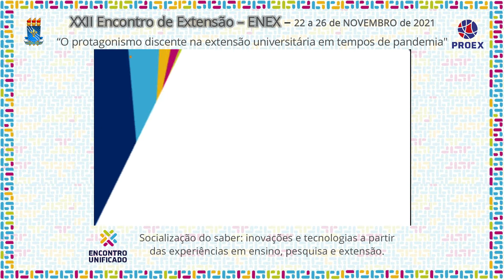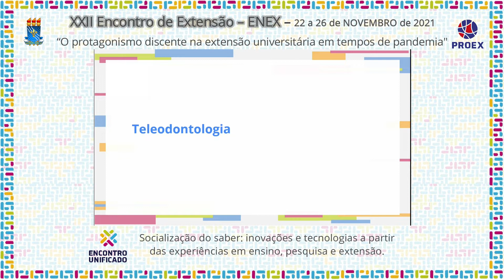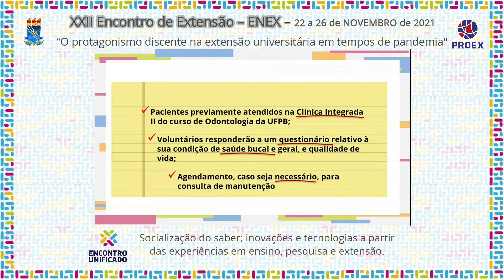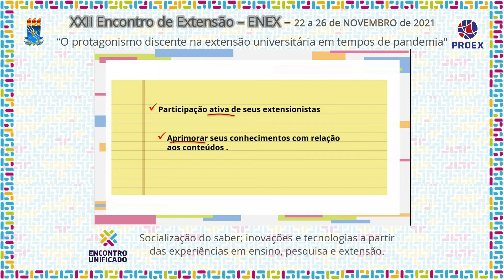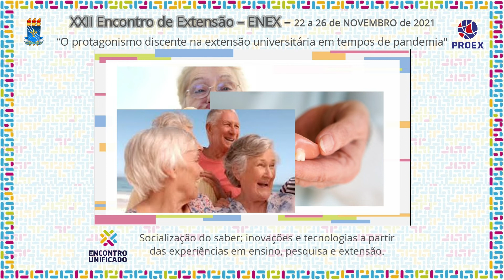PJ153 2021 TELEODONTOLOGIA COMO FERRAMENTA DE PROMOÇÃO E MANUTENÇÃO DE SAÚDE BUCAL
Área Temática:  SAÚDE
Título: TELEODONTOLOGIA COMO FERRAMENTA DE PROMOÇÃO E MANUTENÇÃO DE SAÚDE BUCAL

Coordenação:  HUGO RAMALHO SARMENTO

Autor(a):  ANDSON JANUÁRIO DE JESUS; ANDERSON GOMES FORTE; BARBARA RACHELLI FARIAS TEIXEIRA; ELTON DE LIMA RODRIGUES; JULIANE EVELYN MOREIRA DE AZEVEDO; WILLIAN CARLOS PORFÍRIO ALVES; RAQUEL VENÂNCIO FERNANDES DANTAS; HUGO RAMALHO SARMENTO

Equipe:
"ANDSON JANUÁRIO DE JESUS - EXTENSIONISTA BOLSISTA;
ANDERSON GOMES FORTE - EXTENSIONISTA VOLUNTÁRIO;
BARBARA RACHELLI FARIAS TEIXEIRA - EXTENSIONISTA VOLUNTÁRIO;
ELTON DE LIMA RODRIGUES - EXTENSIONISTA VOLUNTÁRIO;
JULIANE EVELYN MOREIRA DE AZEVEDO - EXTENSIONISTA VOLUNTÁRIO;
WILLIAN CARLOS PORFÍRIO ALVES - EXTENSIONISTA VOLUNTÁRIO;
RAQUEL VENÂNCIO FERNANDES DANTAS - COORDENADORA ADJUNTA;
HUGO RAMALHO SARMENTO - COORDENADOR"